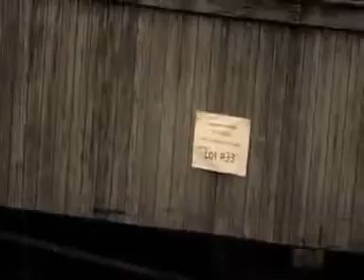ALABAMA TRAIN cover by DELBARJO